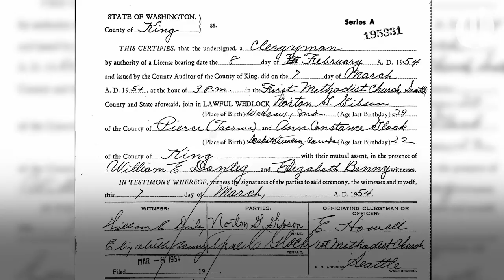We found the owners of a wedding ring lost 27 years ago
Melisse De La Mare of Portland lost her heirloom wedding ring on Mt. Bachelor in 1992. It was returned 27 years later by a jewelry designer in Alabama.